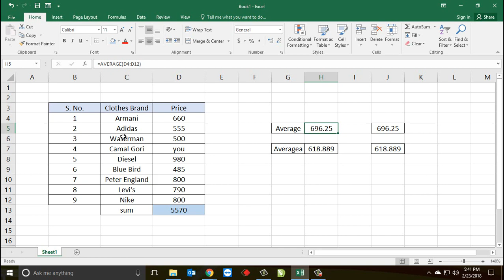49* How to use AVERAGEA formula in Excel {Hindi}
In this video you will learn difference between Average and Averagea and also how the averagea formula is better than average...